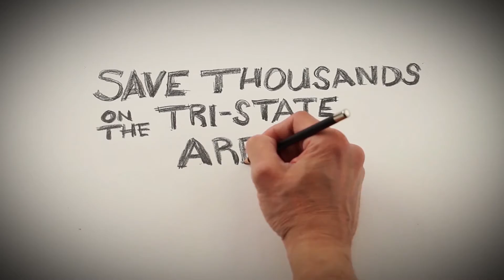Granite Automotive: Used Cars under 10 grand!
The best place to buy a used car is where the best new cars are sold – and that’s at Granite!

Save thousands on the tri-state areas best selection of cars certified with warranty and safety inspected for your piece of mind. Two doors, four doors, school cars and dozens sale priced under ten grand.

Make it easy, make it Granite. The largest selection of vehicles in the area is in one location – Granite.

Granite Automotive. rock solid!